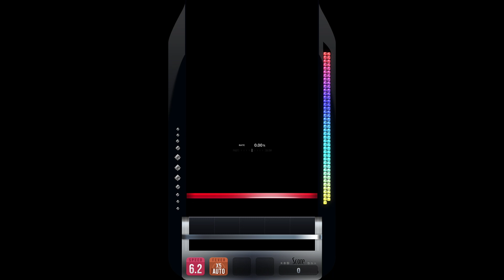[Lyne's DJMAX Respect V Play] Cromm Cruaich - 5B SC Max Combo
Just missed one of the last side notes, but I don't think I'm gonna improvise this one, because this one really tires my arms.